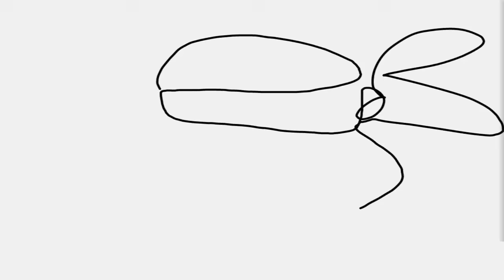Am I Dead Or Undead | Teenage Mutant Ninja Turtles Legends